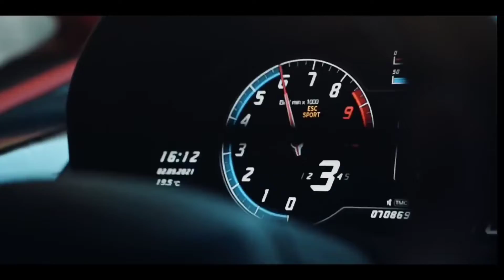Музыка в машину🔥Клубная музыка🔥Классная музыка🔥Танцевальная музыка🔥Новинки музыки🔥